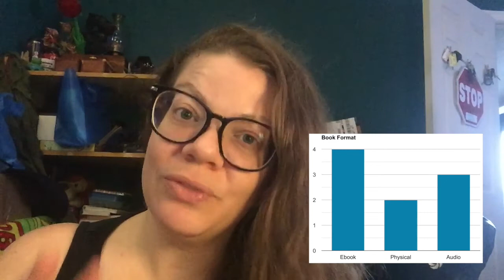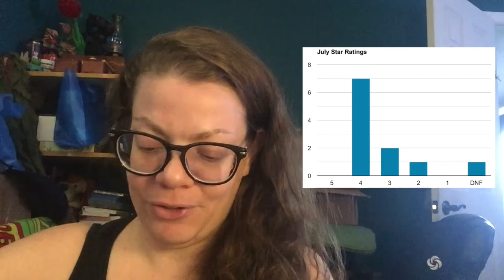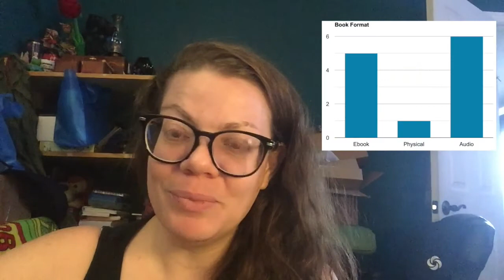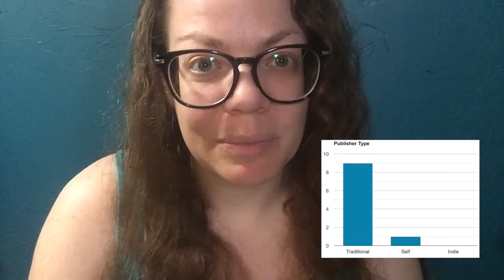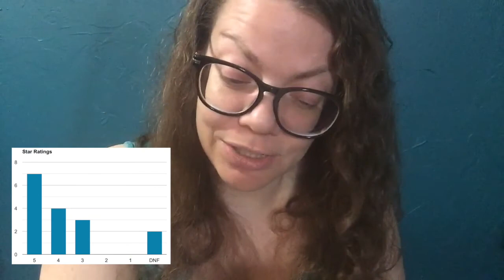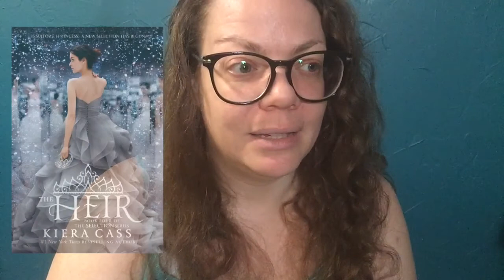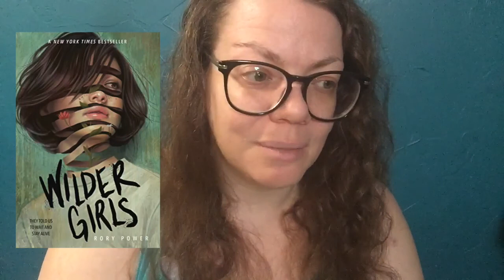I’m So Behind. Let’s Talk About All the Books | June, July, August, & September Wrap Up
So, I haven’t updated y’all about what I’ve actually been reading in the last four months! Here’s my wrap up with some highlights of my favorite books over that time.